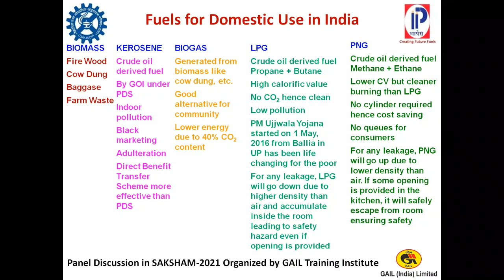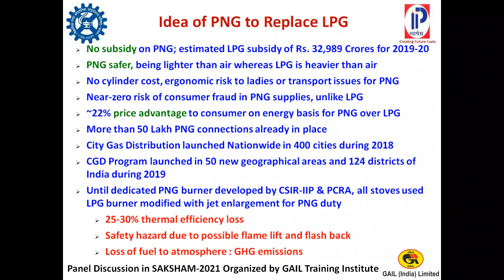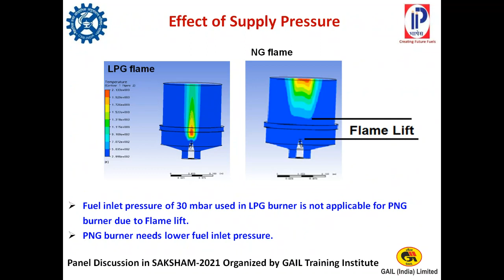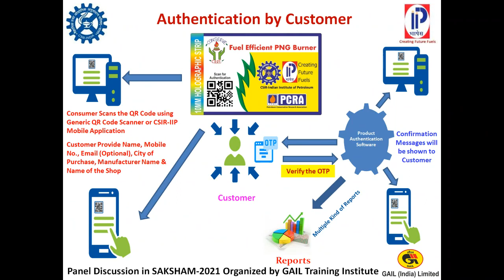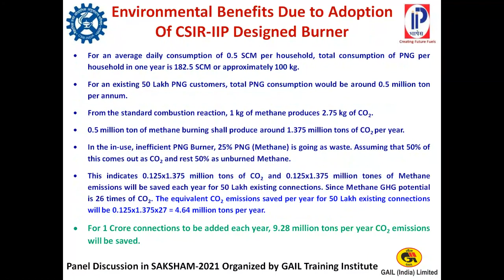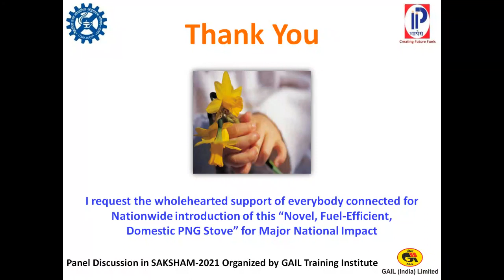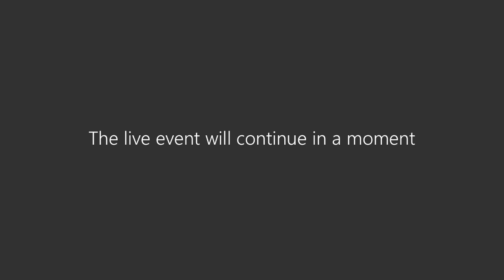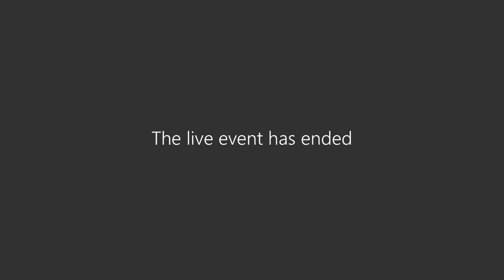Talk show on Improved & Fuel Efficient Domestic Gas Burner - Saksham 2021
Topic              : Improved & Fuel Efficient Domestic Gas Burner by Shri A K Jain, Former Chief Scientist, CSIR-IIP, Dehradun
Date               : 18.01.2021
Time               : 11.30 Hrs. to 13:00 Hrs.